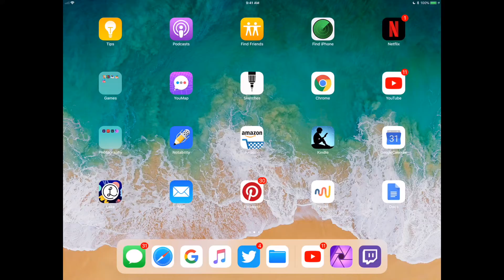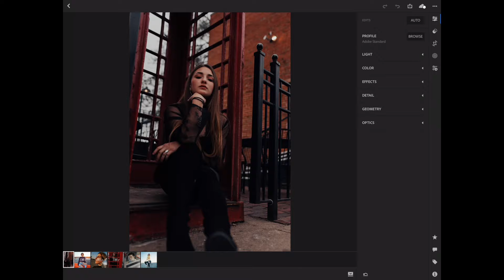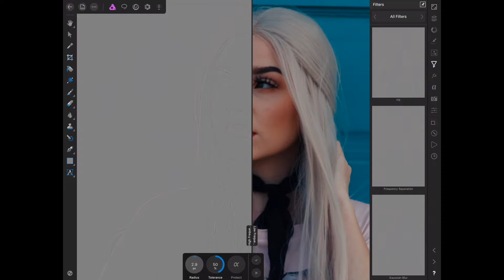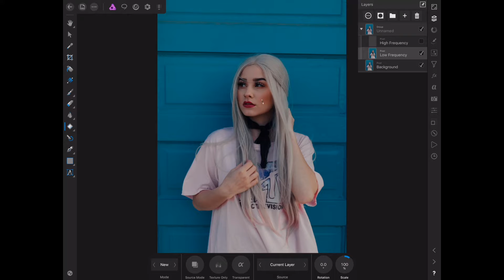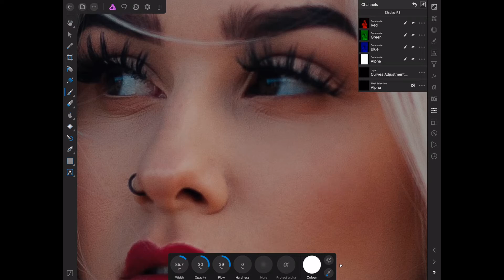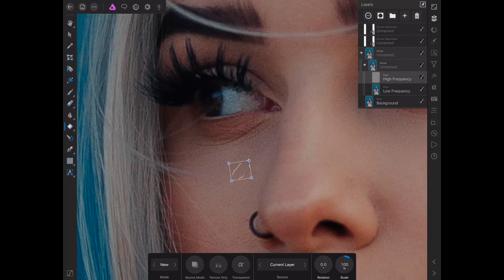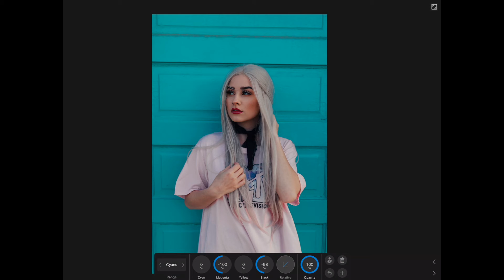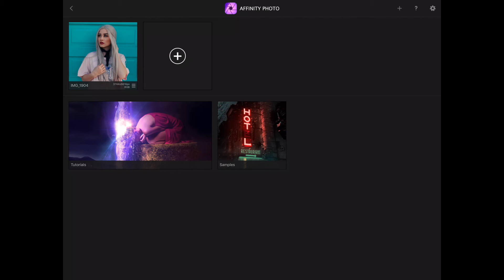Edit With Me • On My iPad + Full Process Vol. 4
This is my instagram post from April 25, 2018. This is a speed edit of my friend Gabriela and I hope you enjoy it. She's an amazing model and if you're ever in Dallas, I suggest you look her up. I plan on doing full tutorials in the near future once I upgrade my gear and workflow.

What I make videos with:
Video Camera
Big camera
Lens for big camera
Lens for video camera